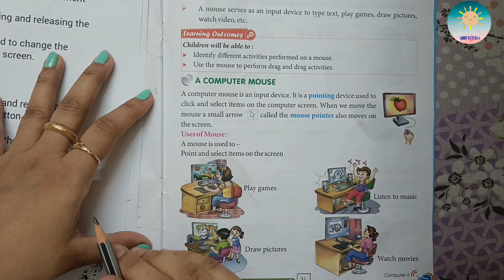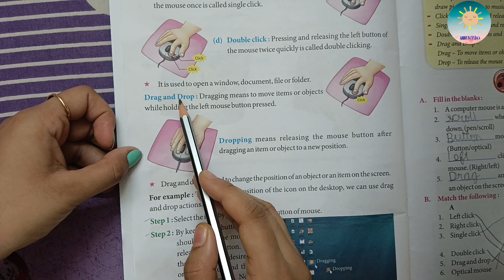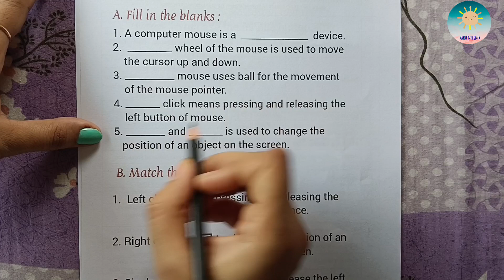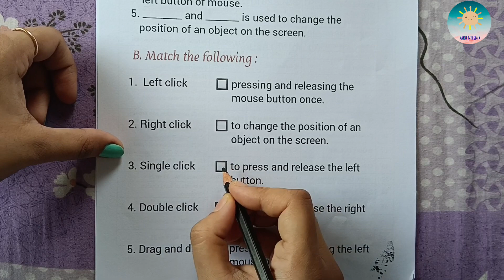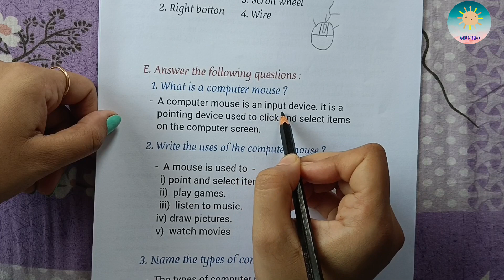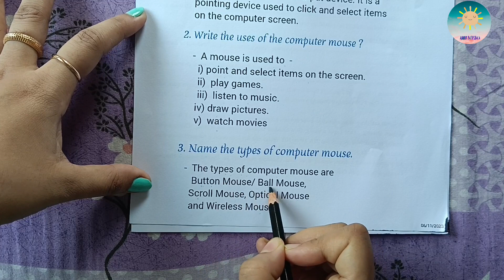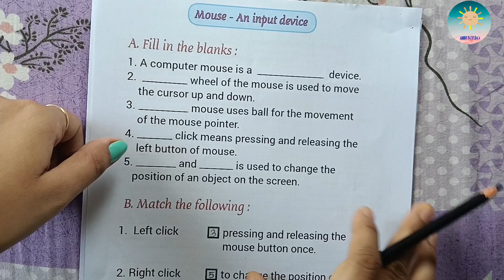Chapter 5- Mouse an input device. class 2 computer